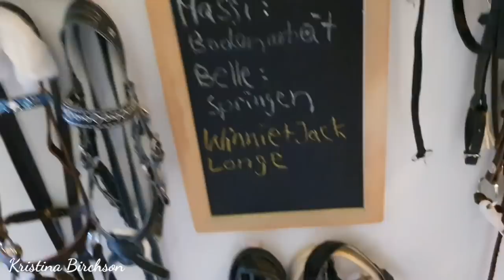Mein ganzes Hobbyhorse ZUBEHÖR TACK 😍🐴Mega!! Teil 1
Erster Teil von meinem ganzen hobbyhorse tack!! seid gespannt😍teil 1 von 2
viel Spaß!!❤